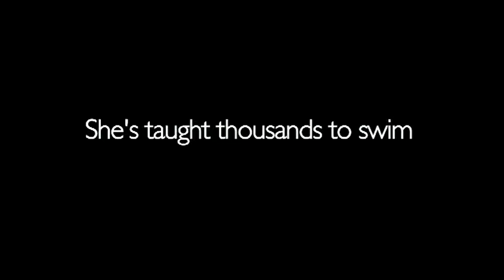BBC Look East News Suffolk Jimmy's Farm Festival & Sporting Heroes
Suffolk Jimmy's Farm Festival.

Mrs Paisley's Lashings.

Milton Keynes Unsung Sporting Heroes.